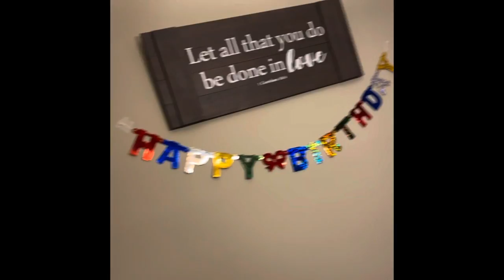SHE DIDN’T EXPECT THIS |HAPPY BIRTHDAY JAS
+ROADTO1000SUBSCRIBERS

Jasmine Brooks
Marquis Taylor

Jas_SoAmbitious